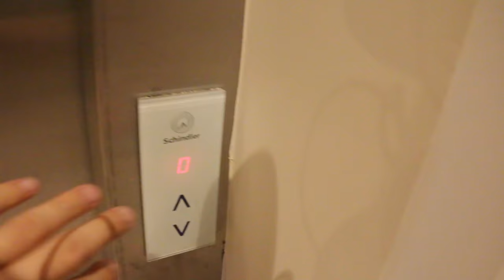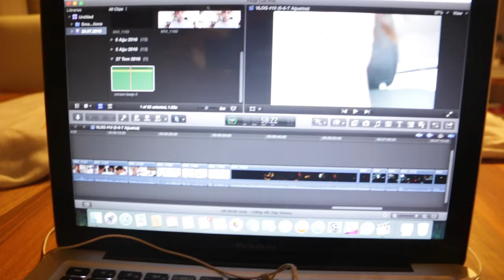Taksi Senin Mi? | VLOG #10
Cuma, Cumartesi ve Pazar'ı birleştirdim. Düğüne 17 gün kala son hazırlıklarımızı tamamlamak üzereyiz. Artık resmen heyecanlıyız.